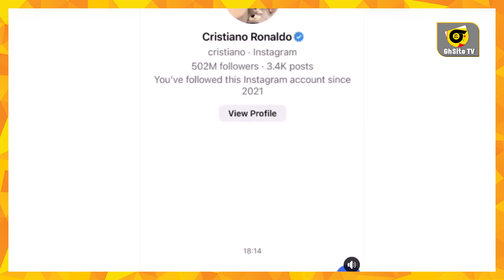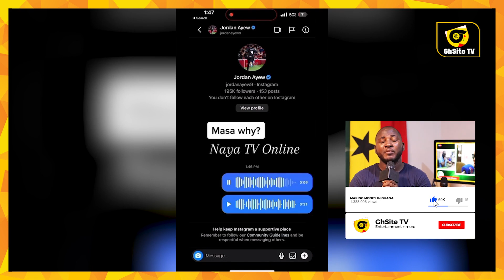Black Sherif wins big one with Stormzy; Medikal & others M0CK Jordan Ayew & Cristiano Ronaldo